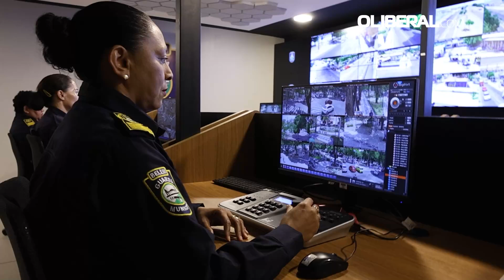Pesquisa sobre segurança pública para mulheres em Belém é premiada em evento nacional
Uma pesquisa que trata sobre o projeto ‘Patrulha da Mulher’, iniciativa desenvolvida pela Guarda Municipal de Belém (GMB) para a proteção de vítimas de violência doméstica, foi a ganhadora do Prêmio Fundação Getúlio Vargas de Responsabilidade Social. Joana Dark Melo Silva, guarda municipal e autora do artigo científico que receberá a honraria durante um evento no estado do Rio de Janeiro, detalha a importância do estudo que se aprofundou na segurança pública e nas questões que envolvem a garantia de direito das mulheres na capital paraense.

REPORTAGEM: MAIZA SANTOS
IMAGENS: CARMEM HELENA